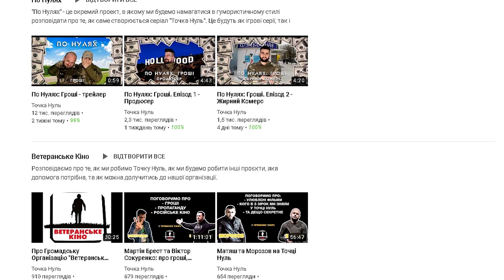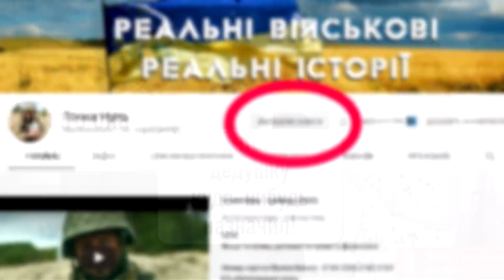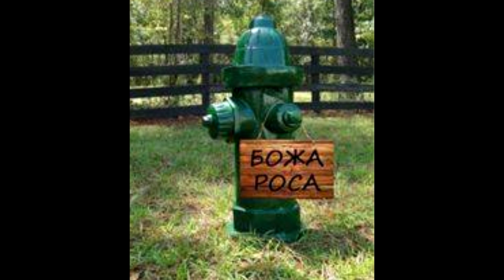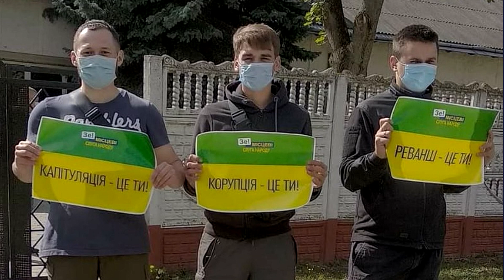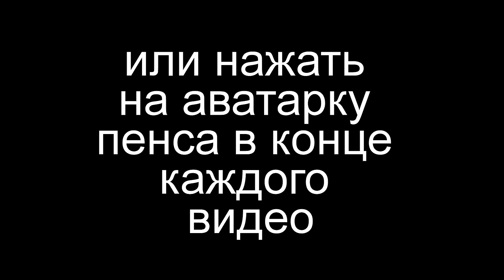Влияние на бюджет и выборы кофе по-венски с добавлением Зеленского. Стендап.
Гривна карта ПриватБанка 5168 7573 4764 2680 Доник Роман
Слава Україні!